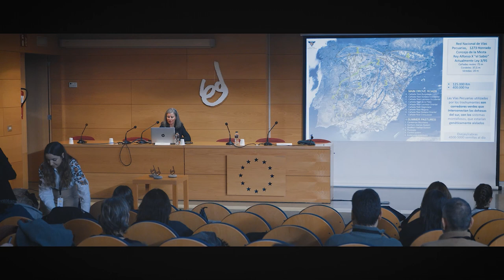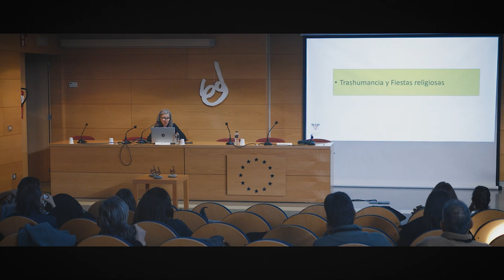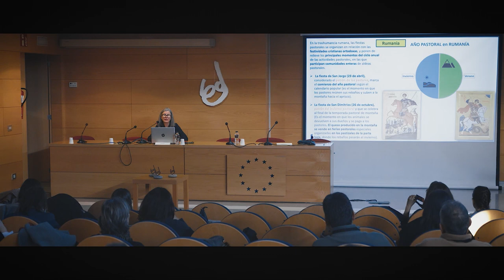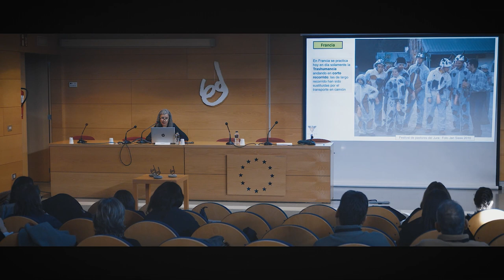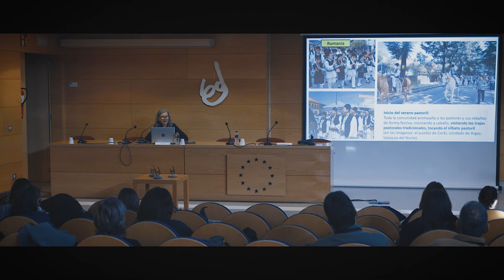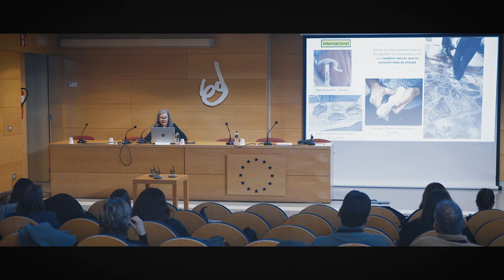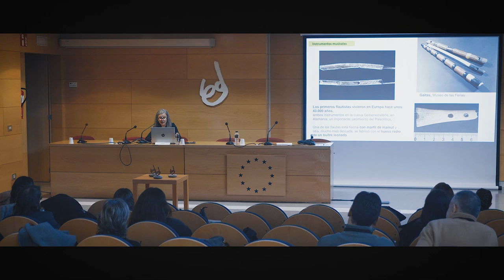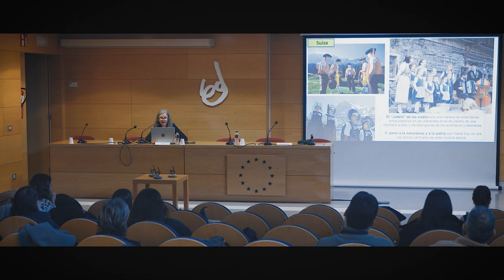Bloque II - Las fiestas y prácticas asociadas a la Trashumancia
Ponente: Francesca Pasetti. Ecóloga, experta en Pastoralismo. Concejo de la Mesta.